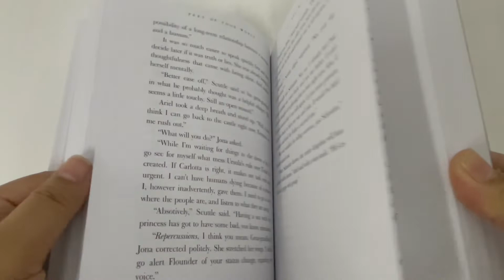9781789051858 Disney A Twisted Tale: Part Of Your World Little Mermaid Novel (512 pgs)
It's been five years since the infamous sea witch defeated the little mermaid... taking King Triton's life in the process. Ariel is now the voiceless queen of Atlantica, while Ursula runs Prince Eric's kingdom on land. But when Ariel discovers that her father might still be alive, she finds herself returning to a world, and a prince, she never imagined she would see again. Will Ariel be able to overthrow the murderous villain set on destroying her home and the world she once longed to be a part of? Follow this tale of power, love and a mermaid's quest to reclaim her voice.

Product details
Language English
Illustrations note cover; cover
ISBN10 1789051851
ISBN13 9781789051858